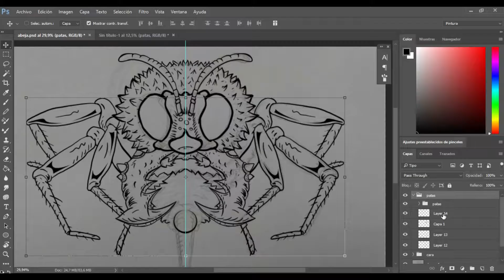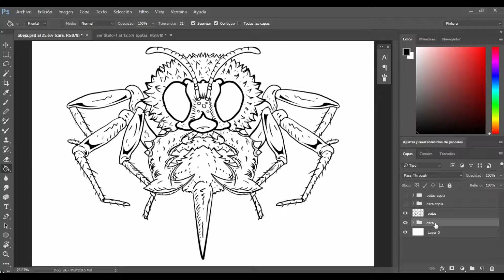Arte Leon - Magic Bee - Digital Ink & Painting